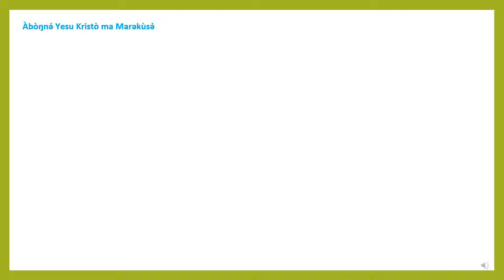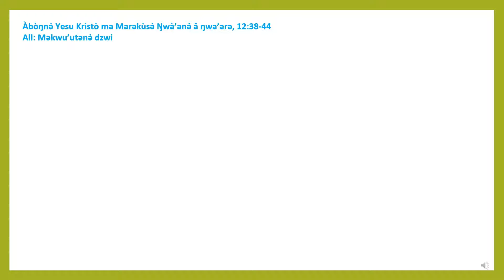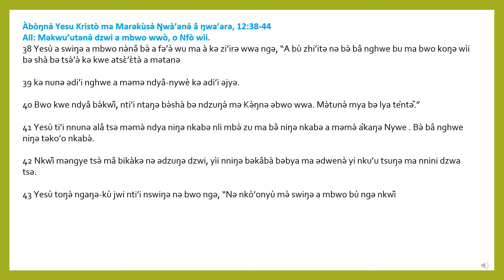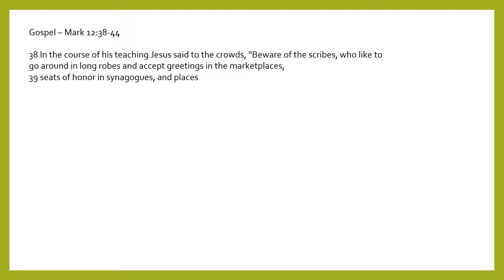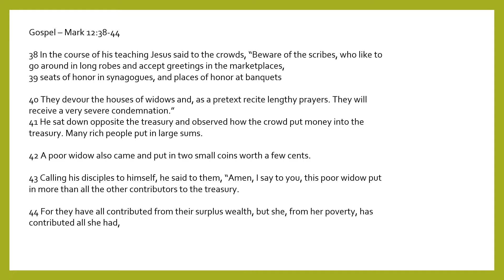Thirty-second Sunday in Ordinary Time, Year B – Gospel Mark 12:38-44 Or Mark 12:41-44